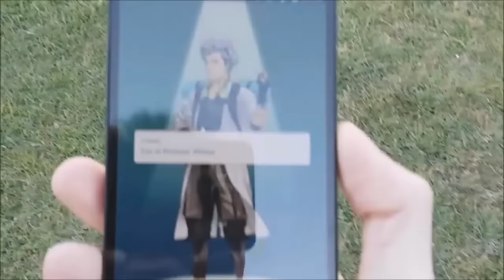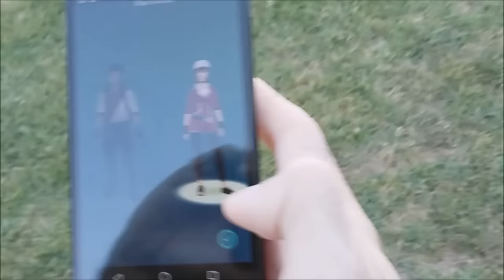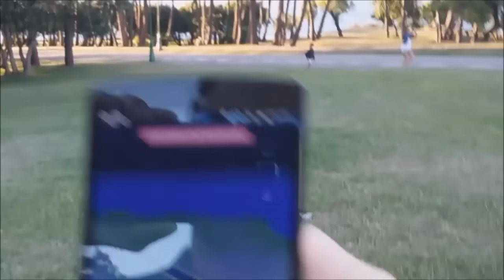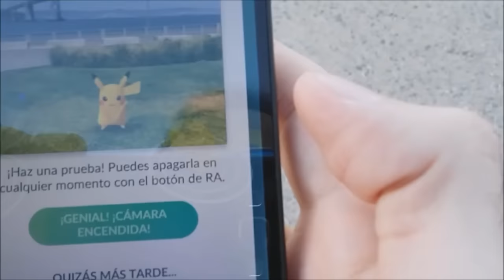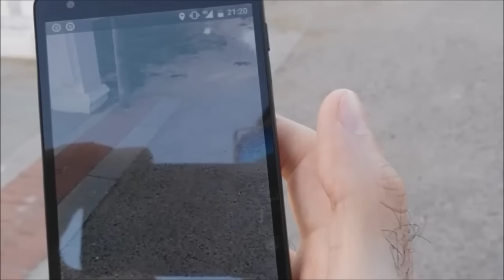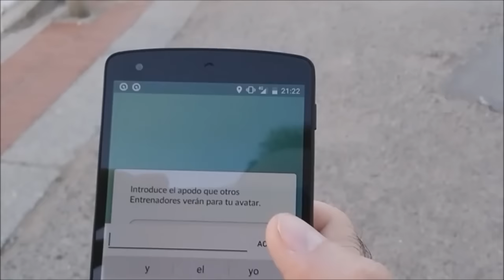Pokemon Go | Truco Pikachu Primeros Minutos | Gameplay 2016 Santander Pokemon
Pokemon GO!! me han hecho salir de casa Amiguetes!! que locurón jaja. Os traigo un truco para empezar capturando a Pikachu 100% seguro y probado.

Y de paso os enseño una de las zonas que más me gusta de Santander mientras cazo a Pikachu en Pokémon GO :P

Si os gusta... un like se agradece!!